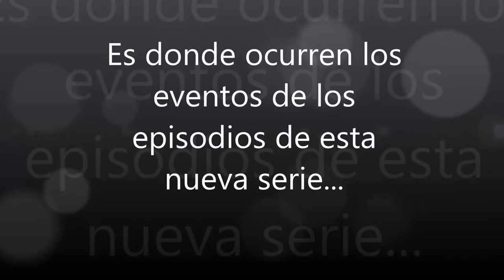Teaser Trailer de El Show del Futuro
(Grabado/Hecho el 12 de Noviembre de 2018 / Recorded/Made on  12th November/November 12th 2018)

En este vídeo, hago un vídeo sobre esto...

In this video, I make a video about this...